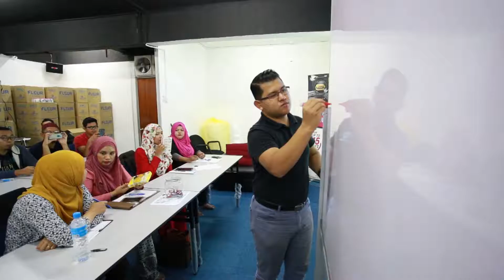FLERR - Smart Partner Gathering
NAK JADI YG TERBAIK DARI YG TERBAIK?
" Cabar diri utk sentiasa jd yg terbaik. Sentiasa ready utk bersaing.. Selalu punya sikap nak maju dlm kehidupan.. Dh tak sabar merealisasikan impian sndr? Dh ada experience bisnes tp tak sukses2 jugak? Nak peluang kedua dlm bisnes? MULAKAN DGN MNJD AGENT & STOKIS FLEUR!
Saksikan muka2 mereka yg telah terpilih utk mnjd Smart Partner FLEUR.. Target sales 6 angka sebulan..
Mustahil?
MANA ADA PERKARA YG MUSTAHIL DLM DUNIA NIE..
Okay Remy!
Kami ready nk mulakan bisnes ni!
Mcm mana caranya?

PM KAMI SKRG JUGA!